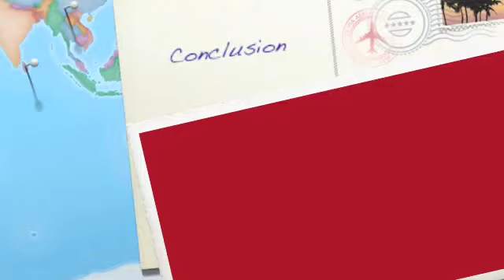Sarah M. Yae 7E. Health Project-Part 1.m4v